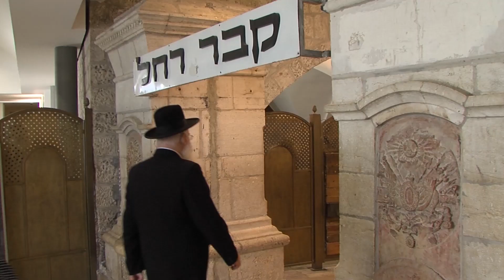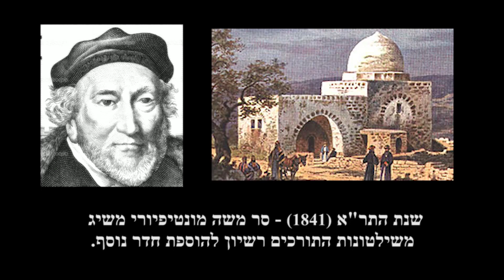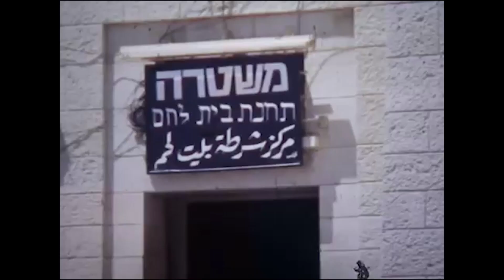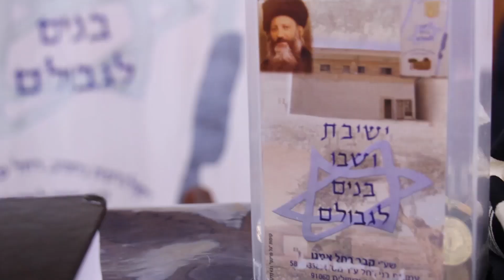ישיבת בני רחל - קבר רחל - בית לחם